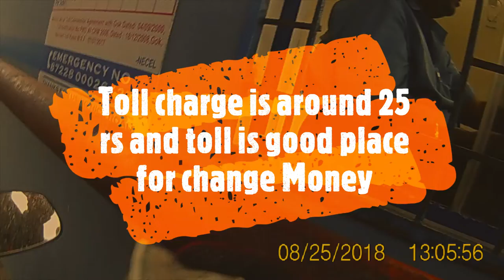Bangalore (Electronic City) to Shivasamundram part1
Bike trip from Bangalore to Shivasamundram and back.  As this is a long video hence uploading in part by part.

Note: Please ignore the camera time and date.

Trip Route:

6 hr 44 min (306 km)
6 hr 44 min in current traffic

1. Hosa Rd
2. Continue straight to stay on Hosa Rd
3. Turn left onto Service Rd
4. Slight left onto the ramp to NH 48
5. Continue onto NH 48
6. Take the exit toward NH948
7. Turn left onto NH948
8. Continue straight to stay on NH948
9. Turn left to stay on NH948
10. Continue straight
11. Turn left onto Belakavadi - Kollegala Rd/Belakavadi Main Rd/Kollegala Road
12. Turn right onto NH948
13. Turn left onto Barachukki Falls Rd
14. Turn left to stay on Barachukki Falls Rd
15. Slight right to stay on Barachukki Falls Rd
16. Arrive at location: Barachukki Waterfalls
17. Head northwest on Barachukki Falls Rd
18. Turn right onto NH948
19. Turn right
20. Arrive at location: Gaganachukki Falls View Point
21. Head west on Gaganachukki Falls Rd
22. Continue straight
23. Turn right toward NH948
24. Turn left onto NH948
25. Turn right onto Belakavadi - Kollegala Rd/Belakavadi Main Rd/Kollegala Road
26. Turn left onto Talakadu - Malavalli Rd
27. Turn right
28. Arrive at location: Talakadu
29. Head east toward Talakadu - Malavalli Rd
30. Turn left onto Talakadu - Malavalli Rd
31. Turn right onto Belakavadi - T Narasipura Rd
32. Turn left at Muttanahalli - Mudukuthore Rd
33. Turn left onto NH948
34. Turn right to stay on NH948
35. Make a U-turn
36. Turn left onto the ramp to NH 48
37. Take the exit toward NH 44/NH 48
38. Turn left onto NH 44/NH 48
39. Turn right onto Hosa Rd/New Mico Rd
40. Turn left to stay on Hosa Rd
41. Arrive at location Hosa road E city